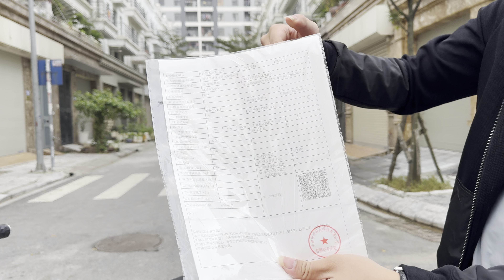Xe điện 3 bánh rẻ nhất cho quãng đường di chuyển xa nhất ! Xe điện 3 bánh CUTE 08